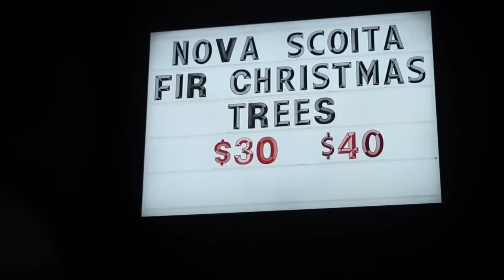Santa, My Lanta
Santa, My Lanta - Adam Baxter

Even Santa love Newfoundland!